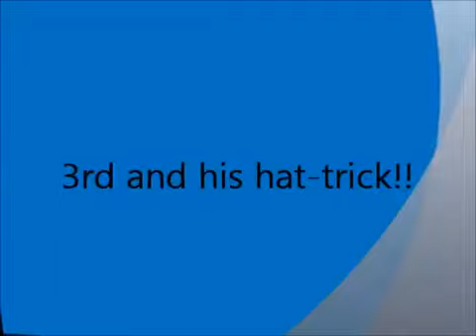Striker - Finnur Justinussen (2011)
Scored 21 league goals and 2 cup goals.